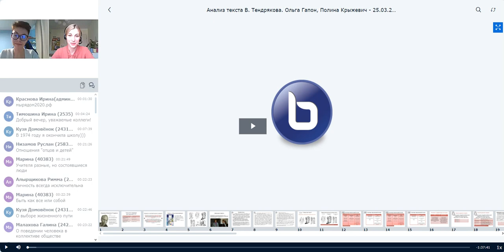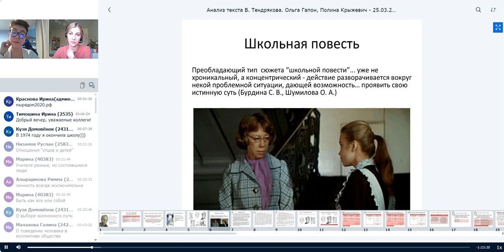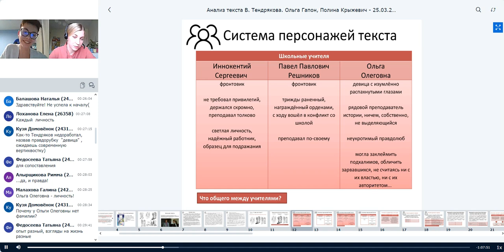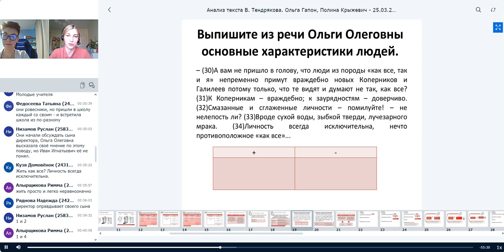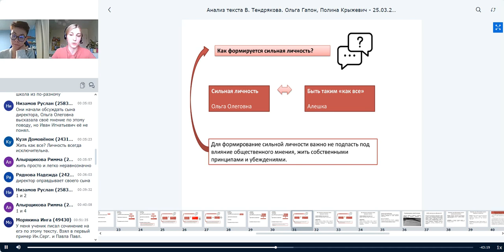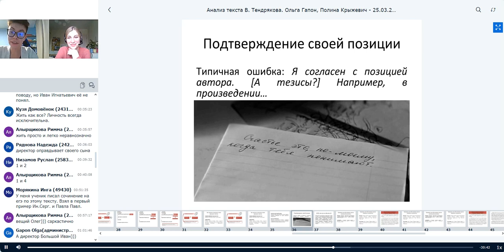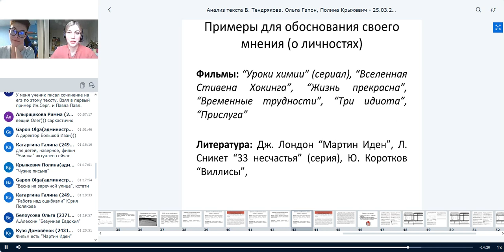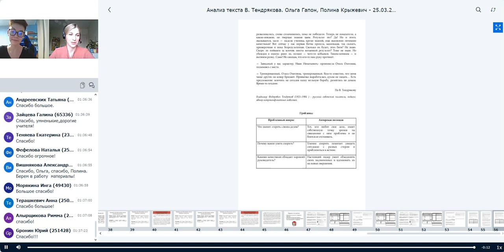Анализ текста В. Тендрякова. Анализ текста В. Тендрякова. Ольга Гапон, Полина Крыжевич